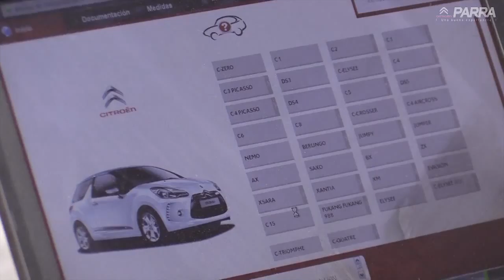Conferencia de Prensa Inauguración Servicio Rápido Chrono Parra CITRRÖEN